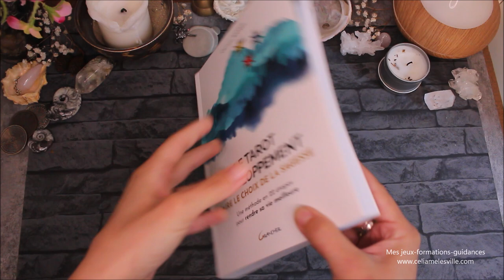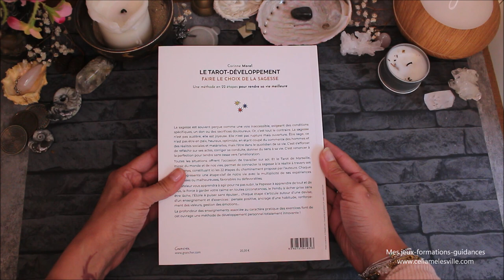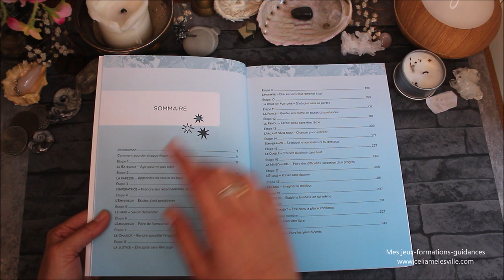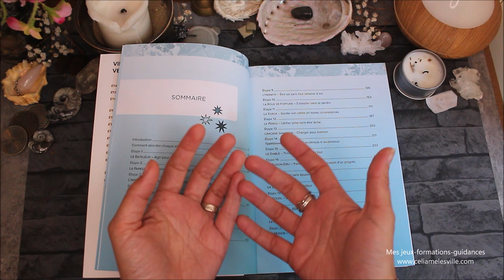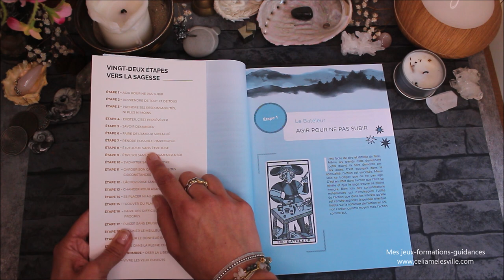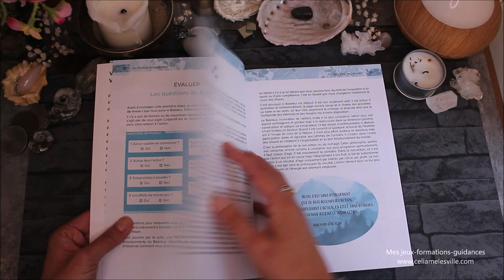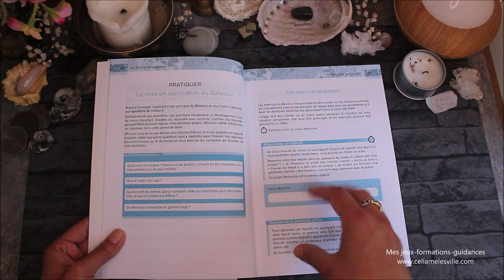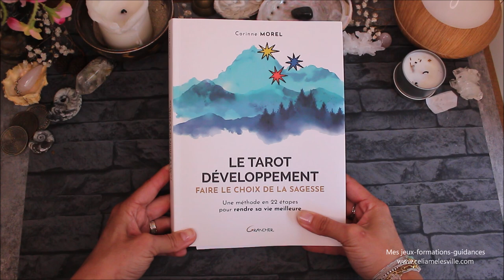" Le tarot développement "- Un livre de développement personnel avec le tarot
Où trouver le livre "la tarot développement"